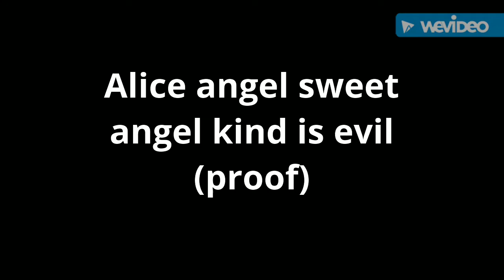Proof that Alice angel sweet angel kind is evil